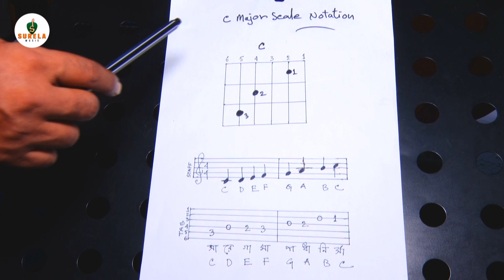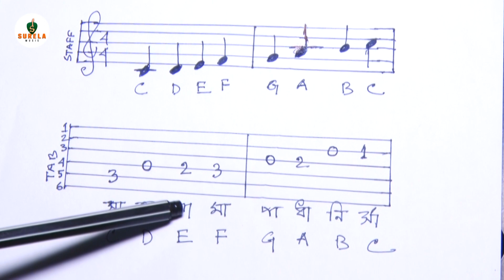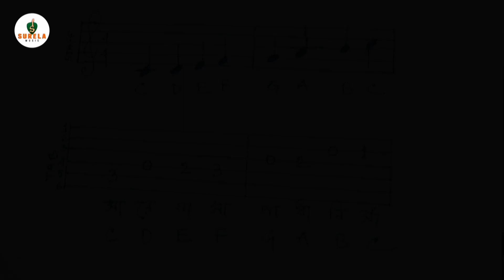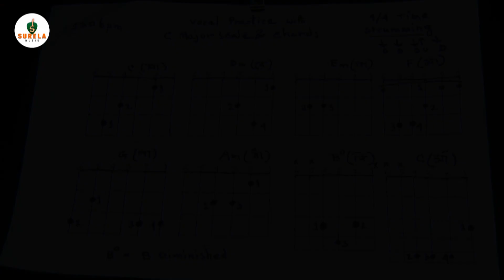Vocal Practice // C Major Scale With Chords // Part-12 // Guitar lesson// Ashok Paul // Surela Music